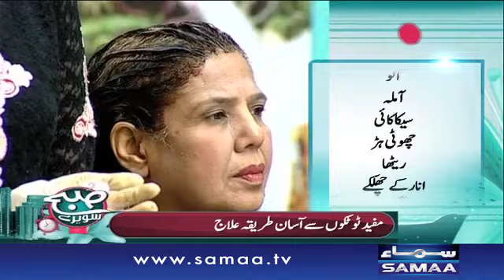Awam Ka Clinic | Subah Saverey Samaa Kay Saath | SAMAA TV | Madiha Naqvi | 28 Nov 2016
Jannay kay lia dekhiye,Subah Saverey Samaa Kay Saath